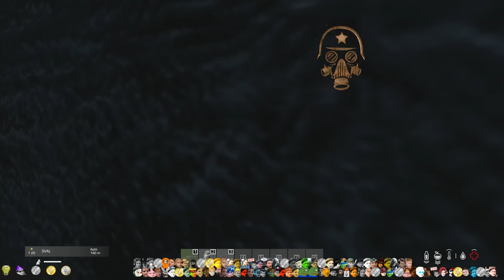Histoires de DayZ #58 WILLIE'S CHAOS PART 2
chaque épisode retracera des moments d'interactions, de combats ou drôle de DayZ.

▶Matos
AMD Ryzen 7 3700X
Kingston FURY Impact 32GB (2x16GB)
MSI GeForce RTX 4070 Super 12G Ventus 3X
RØDE NT-USB+ Microphone USB
Logitech G PRO X SUPERLIGHT
Logitech G213 Prodigy Logitech G213 Prodigy
ASUS ROG ROG Strix Z370-H
Kingston KC600 SSD
BenQ Moniteur de gaming ZOWIE
FiiO K5Pro
beyerdynamic DT 770 PRO 80 Ohm en noir
Shure SM7B Microphone Dynamique Cardioïde

La map Namalsk crée par Surmrak ( Project Lead )est un savant mélange entre action, survie et entraide, il l'a crée sur son temps libre tout en mettant en avant le coté survie qui avait quasiment disparût à cause des serveurs trader/base building, sans stamina etc.. La DayZ reviens avec cette nouvelle map qui mérite d'être explorer seul ou avec des amis.
Server de qualité DayOne Namalsk.

N'hésitez pas à commenter, à laisser un petit like c'est gratuit et c'est cool pour mettre en avant DayZ et ce que je produits, merci.